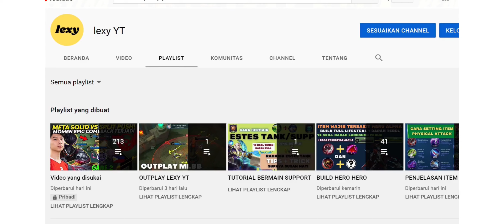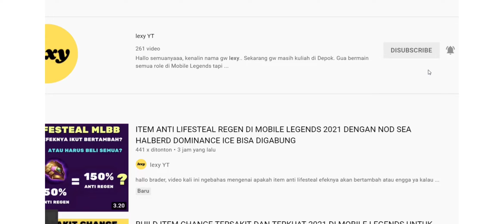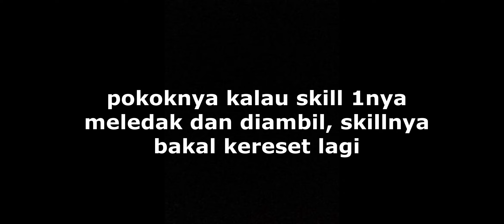BUILD ITEM GLOO TERSAKIT 2022 DI MOBILE LEGENDS TERBARU, GLOO DARAH TEBAL DAMAGE SAKIT YANG TERKUAT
GLOO BARU AJA DI BUFF NI BRADER, JADI OP BANGET HERONYA!!! BAGI KALIAN YANG MAU PAKE GLOO BUAT FIRSTPICK UDA OKE BANGET KOK SEKARANG!!